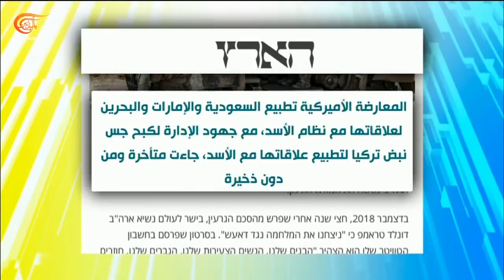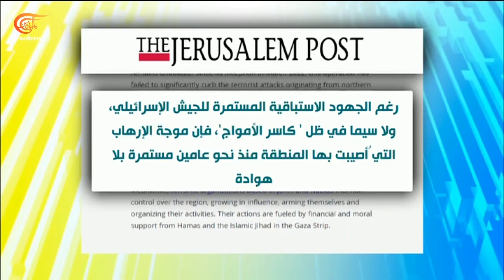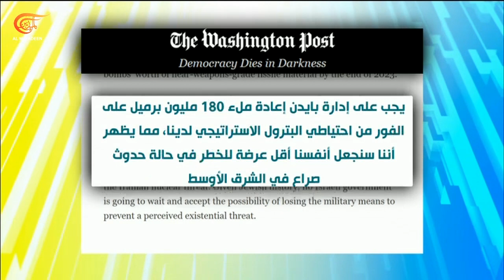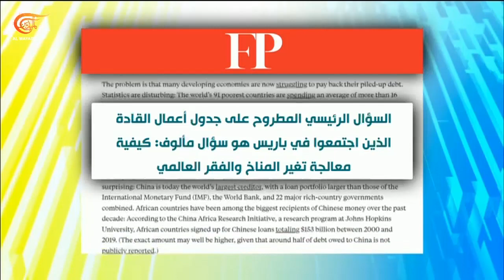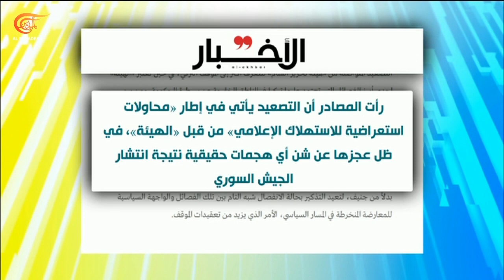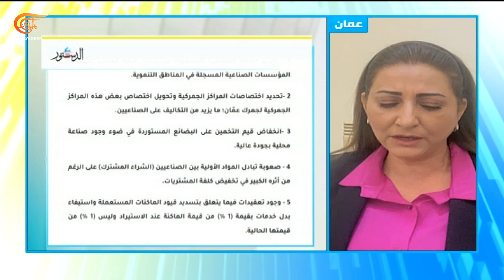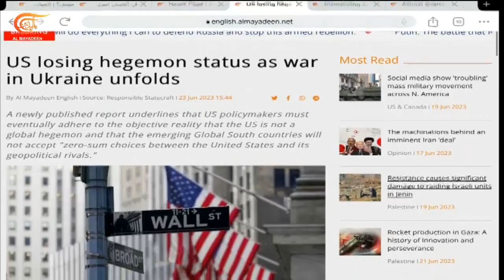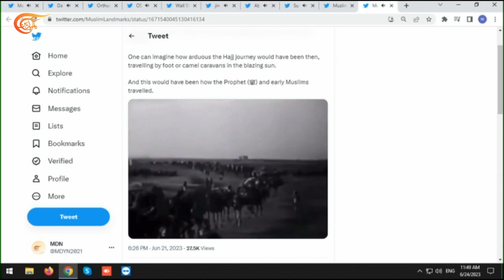بالحبر الجديد | جدل رسمي أردني حول وجود ثروات الطاقة | 2023-06-24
في الصحف والمواقع المكانة المتعززة للأسد في الشرق الأوسط يمكن أن تؤدي إلى مواجهة بين الولايات المتحدة وروسيا في سوريا نقرأ في هآرتس الإسرائيلية
 ومن واشنطن بوست نقرأ لدنيس روس: اتفاق نووي إيراني جديد قد يكون في الأفق
ومن الأخبار اللبنانية نقرأ: الجولاني يصعد ميدانيا... والفصائل تنتظر كلمة السر أنقرة - دمشق: انطلاق أولى خطوات فتح الطرق
في الحدث هذا اليوم جدل في الأردن حول الموارد النفطية الدفينة تصريحات حكومية تقف على طرفي نقيضهل تغلق الباب أمام ملف استكشاف الطاقة؟
وفي جديد اليوم الرئيس الروسي يعد تمرد قائد مجموعة فاغنر طعنة في الظهر ويتعهد بمحاسبة المتمردين
ونقرأ في الميادين نت مقالاً لابراهيم علوش بعنوان: في الجغرافيا السياسية لليورانيوم

الشخصيات المشاركة: عمر عواد – لنا شاهين – كريم شرارة

00:00مقدمة الحلقة
36:35عمر عواد: الهوية الاقتصادية الأردنية مخطوفة من السلطة السياسية والشروط الإقليمية والدولية
39:12 عمر عواد: نملك فوائض كهرابئية كان يمكننا تصديرها لسوريا ولبنان لكن قانون قيصر حال دون ذلك
40:45 عمر عواد: أكبر استثمار في الأردن والعقارات واستخراج الصخر الزيتي وقد حرم الأردن من استثماره
42:00 عمر عواد: سلوك رؤساء الوزراء يعمق الأزمة وفجوة الثقة بين المواطن والحكومات المتعاقبة